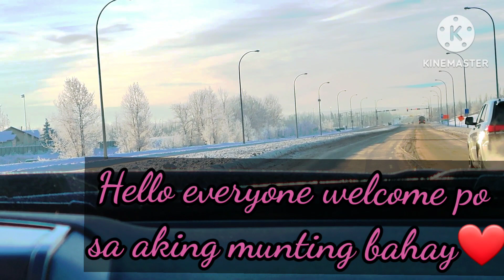beautiful day roaming around our community